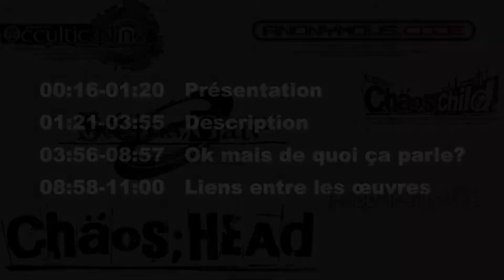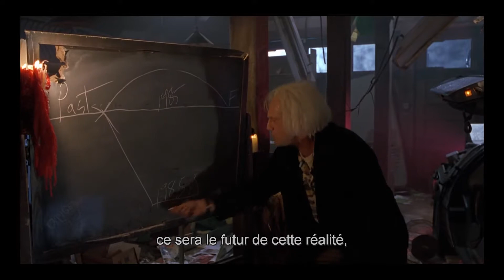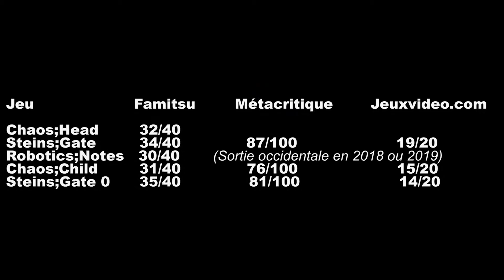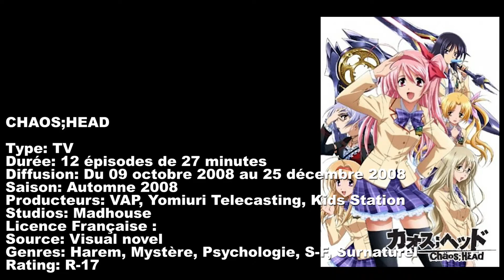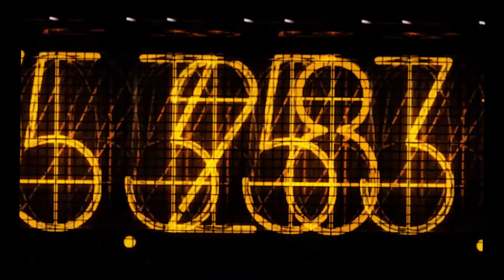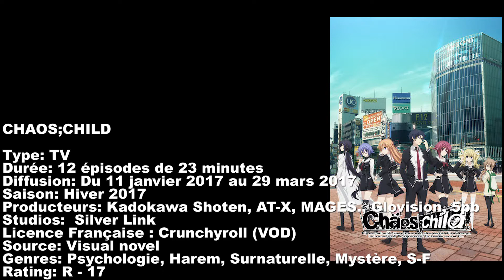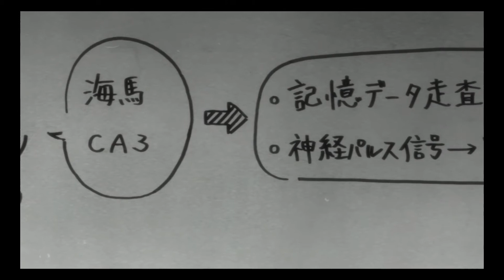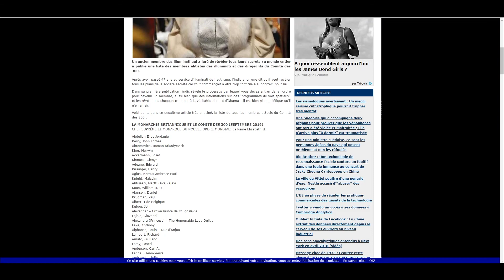La série Science Adventure : Chaos;Head / Steins;Gate / Robotics;Notes / Anonymous;Code ?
Tu connais probablement Steins Gate, mais sais tu qu'il ne s'agit que d'une petite partie d'une série de science-fiction bien plus longue ? La série « Science Adventure » est une série de visual novel développée par 5pb, Nitroplus et Chiyomaru Studio. Avec son succès la totalité des jeux principaux ont été adapté en anime.

Les principaux jeux / animes composant actuellement la série sont:
Chaos;Head
Steins;Gate
Robotics;Notes
Steins;Gate 0
Chaos;Child
Robotics;Notes DaSH